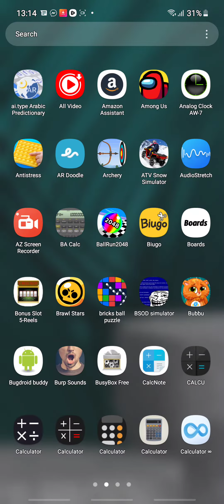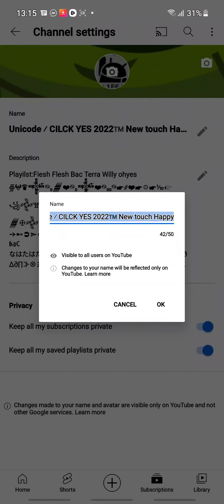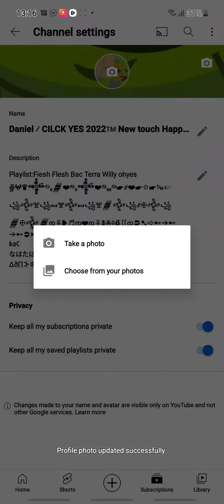How to change channel daniel